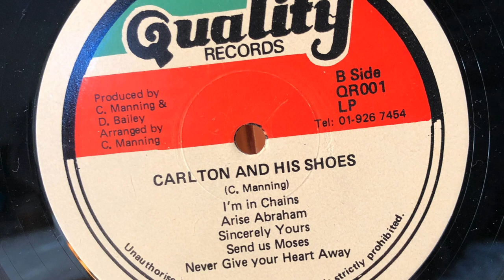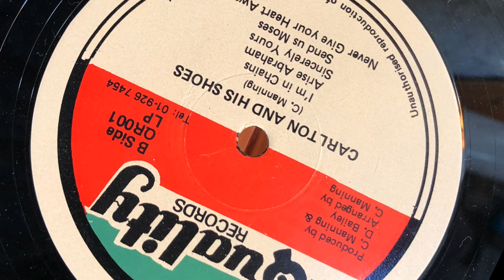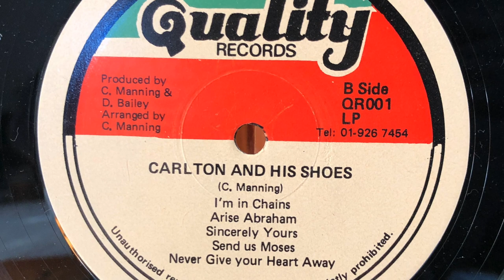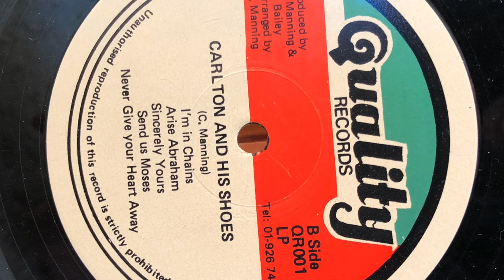Carlton and the Shoes - Send us Moses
From my reggae collection that I pass on to the next generation. As a young man I was fully involved in loving and collecting reggae music, especially the seventies and more so searching, without internet, songs where Carlton Barrett was playing drums.